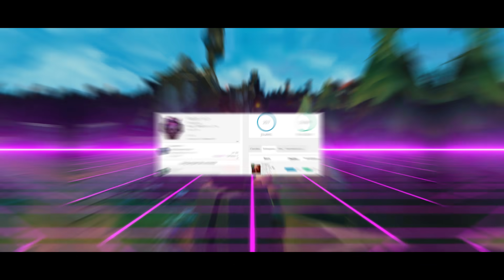MON VOYAGE EN MASTER - GRAGAS MONTAGE